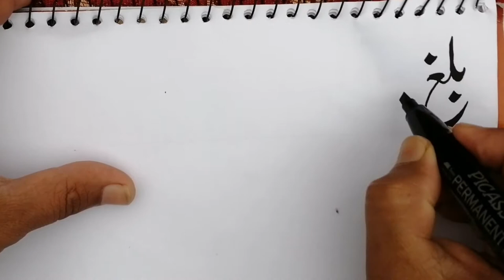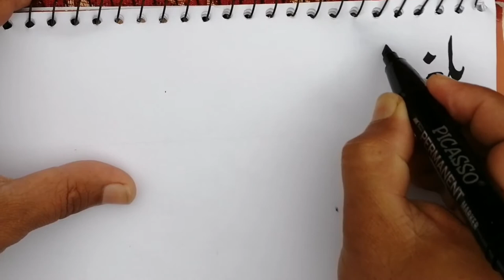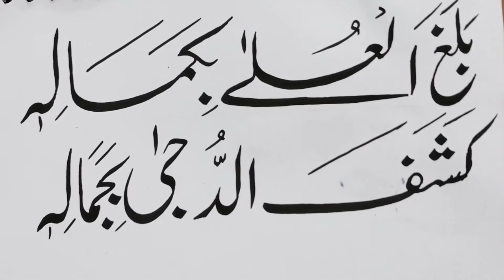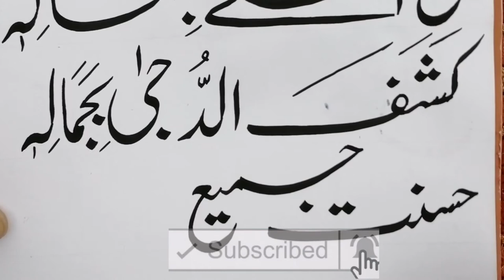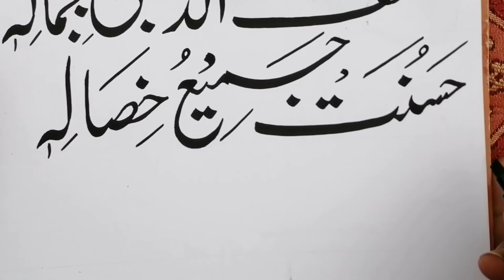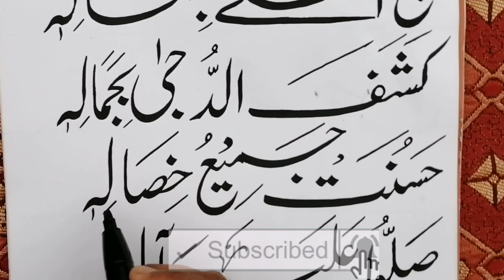Urdu Handwriting Technique cut marker 2020 By Faheem Art Bagh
In this lesson we will narrate how to write fluent Urdu language.
How to write using cut markers 604 Faheem Art Bagh#
Learn Urdu Khatati & Calligraphy#Calligraphy2020#Khatati2020#